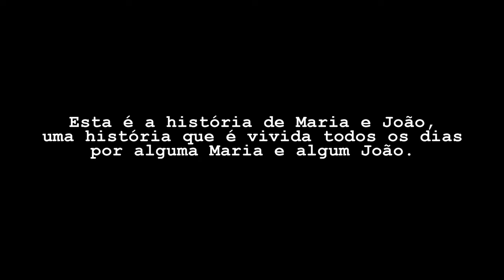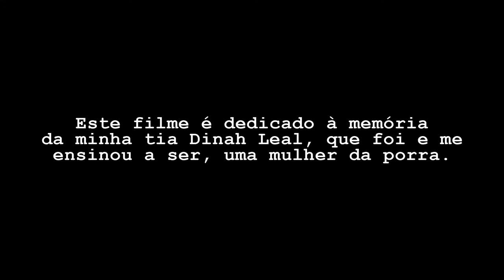SEMPRE HÁ UMA PRIMEIRA VEZ - FILME CURTA-METRAGEM - LEI ALDIR BLANC - ANALÍ TAVARES - PMU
Sempre Há Uma Primeira Vez. Filme curta-metragem de Analu Tavares. Lei Aldir Blanc. Prefeitura Municipal de Ubatã - Bahia.